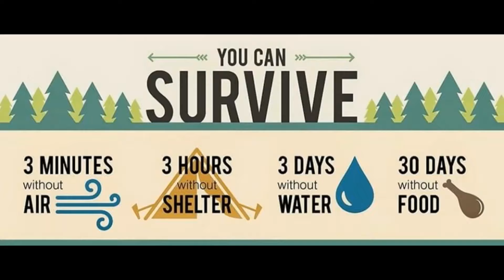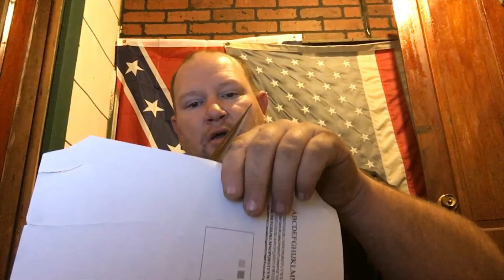THE FRONTIER SURVIVAL GIVE AWAY.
LET GIVE A BIG HAND TO FRONTIER SURVIVAL FOR HITTING 500 SUB.SO . SO  HEATH WARD IS HAVING A GIVE AWAY . SO I HAVE DECIDE TO HELP OUT  WITH A KNIFE . IT IS MADE OF 1074 STEEL AND HAS A DEER ANTLER HANDLE .AND IT IS A CUTTER . SO TO THE WINNER I HOPE YOU ENJOY IT